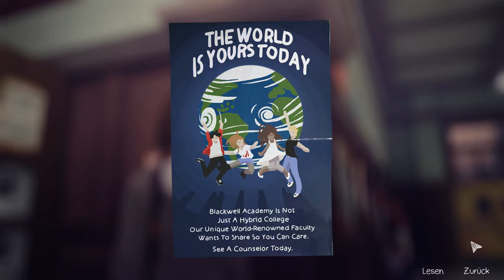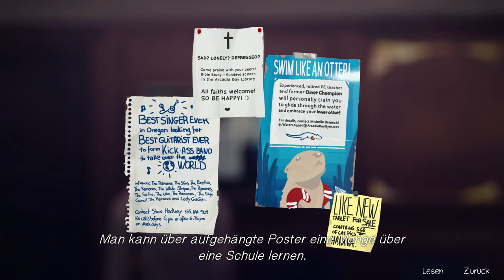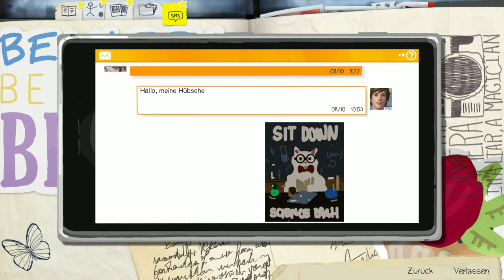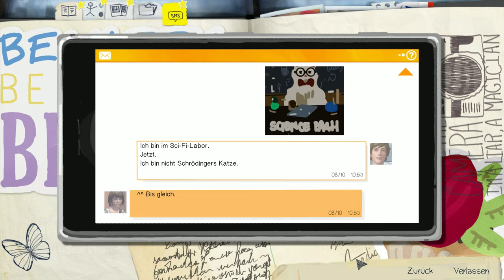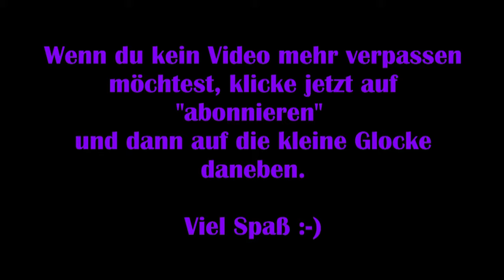Life is strange [Deutsch] #10 – Chaostheorie [Lets Play]